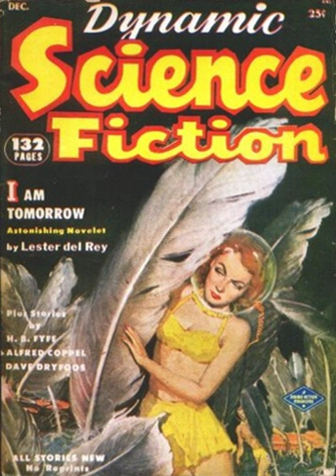Dynamic Science Fiction | Wikipedia audio article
00:00:45 1 Publishing history and contents
00:03:17 2 Bibliographic details

- Socrates

SUMMARY
Dynamic Science Fiction was an American pulp magazine which published six issues from December 1952 to January 1954. It was a companion to Future Science Fiction, and like that magazine was edited by Robert W. Lowndes and published by Columbia Publications. Stories that appeared in its pages include "The Duplicated Man" by Lowndes and James Blish, and "The Possessed" by Arthur C. Clarke. It was launched at the end of the pulp era, and when publisher Louis Silberkleit decided to convert Future to a digest format in 1954, he decided not to do the same with Dynamic, simply cancelling the magazine.